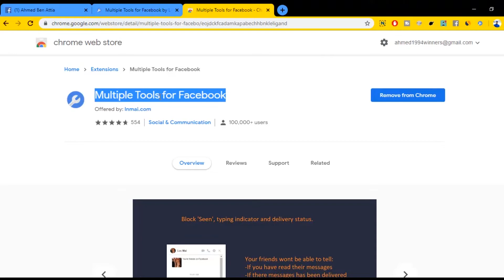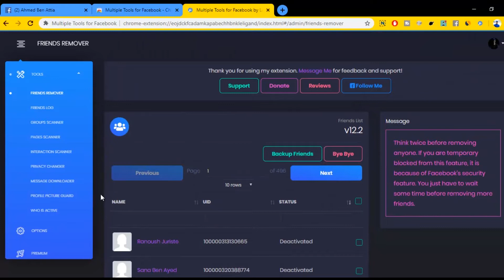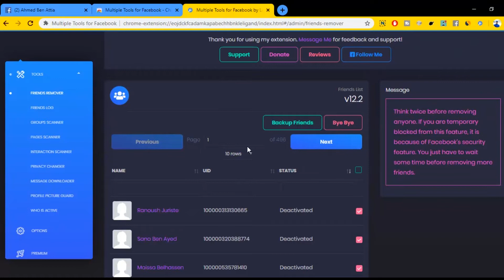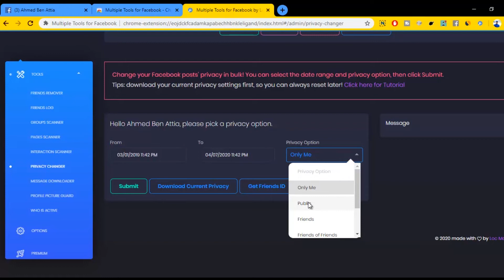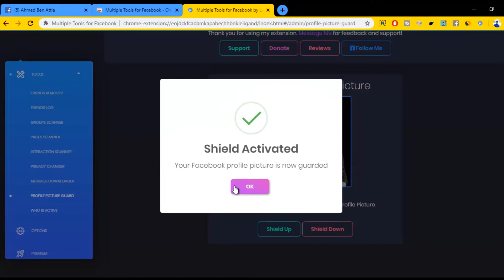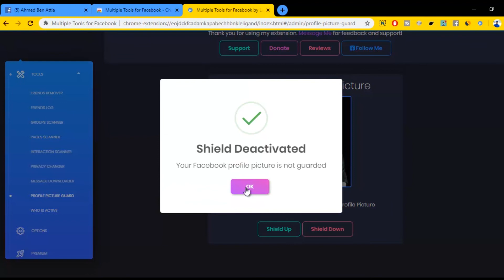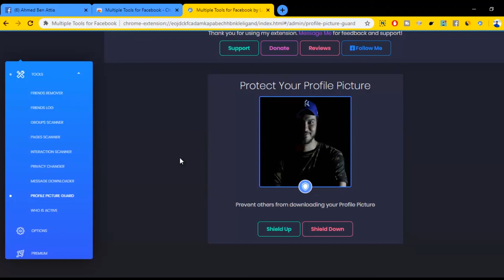قم بتوثيق صورك على فيسبوك و حمايتهم من السرقة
في فيديو اليوم قمنا بتقديم أداة تساعدك على توثيق صورك على فيسبوك و كذلك يمكنك منع الأشخاص الآخرين من تنزيلهم و حفظهم.